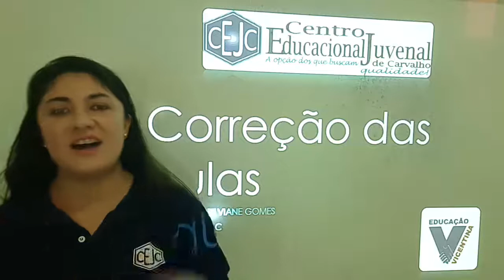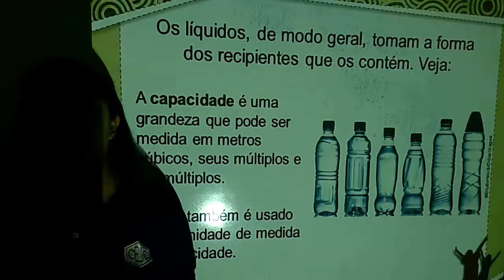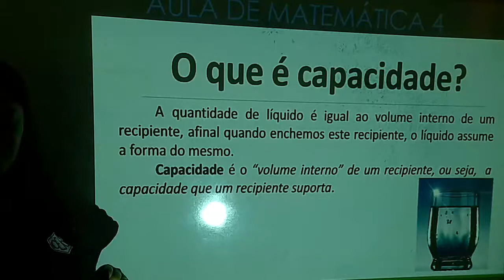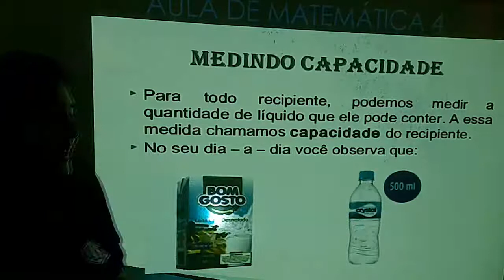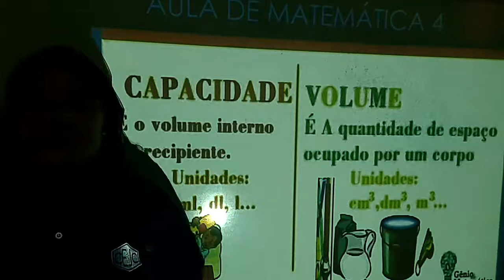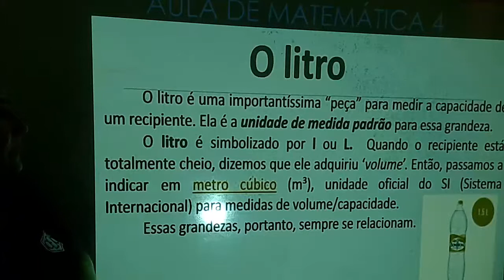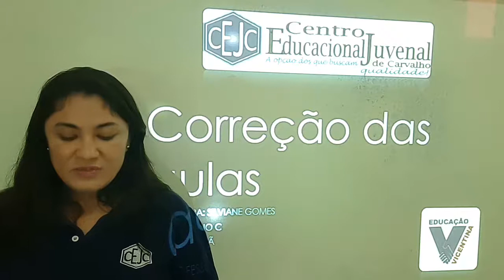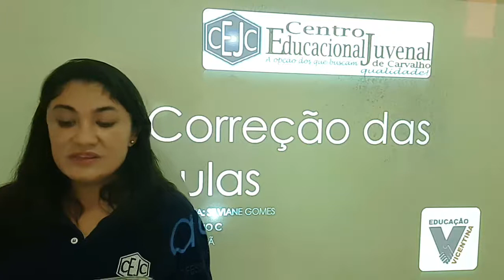2C S23 003 14-10 SILVIANE MATEAMTICA